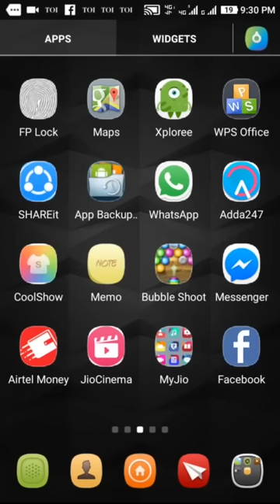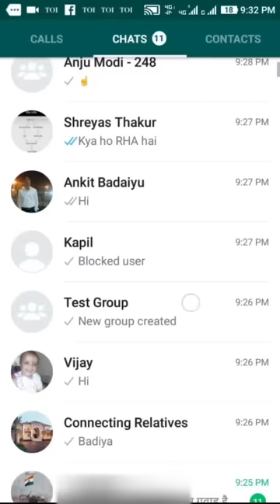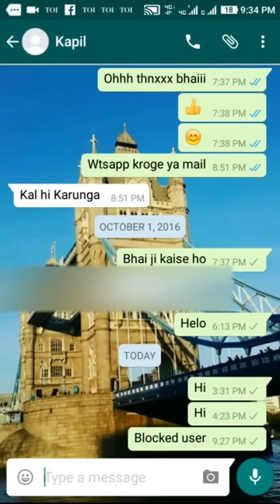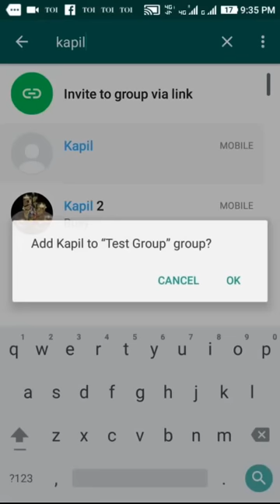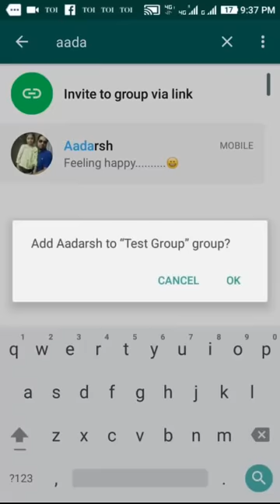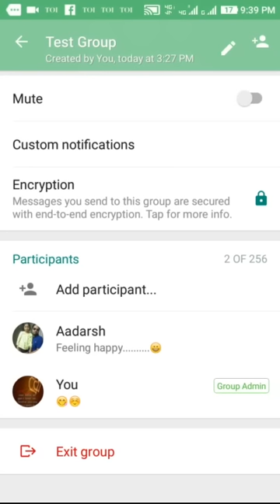Hume Kisi ne WhatsApp pe Block kia hai Kaise Pata Kare who blocked you on whatsapp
In this video, we have shown the tricks that how one can surely know that he is blocked by someone.
To go to 4th step directly watch at - 04:25 min
There are 4 ways shown but the 4th step is the absolute step (राम बाड़ तरीका ) which 100% tells that this person has blocked you on his WhatsApp number.

One More thing Guys WhatsApp Has updated his bugs & algorithms so now How to Unblock trick is not working so i have not made video on that have patience as Soon we get some new trick we will update you all.

00:50 min - 02:00 min -- Introduction on new upcoming videos
02:00 min - 02:30 min --  Introduction of this video
02:30 min - 03:00 min -- Trick 1
03:01 min - 03:46 min -- Trick 2
04:10 min - 04:22 min -- Trick 3
04:40 min - 06:40 min -- Trick 4 (The most effective Trick , राम बाड़ तरीका )
After  06:40 min - Intro on how to unblock yourself from whatsApp

अगर आपको हमारा विडियो एंड समझाने का तरीका पसंद आया तो प्लीज चैनल को सब्सक्राइब (Subscribe ) कर लीजिये जिससे जो बी न्यू विडियो आएगा वो सीधी आपके ईमेल में आ जायेगा |

1. Epresent Lazy Mobile Bed Stand,Table, Multipurpose Mobile Desk Stand Holder
2.  Evana Unique Portable Foldable Universal Flexible Mobile Holder

Buy Best OTG online ( a bit costly then shops) from Amazon -

6. How 2000 Rps Indian Currency Note looks and what are the New features || दो हज़ार नोट के फीचर्स

13. How to open and use hybrid sim slot Tray || Redmi 3s Prime Hybrid Sim Tray

If you like my videos so please must click on subscribe button Below your video screen ( आपके विडियो स्क्रीन के नीची रेड कलर का Subscribe बटन है उसे दबाय ) so that you can directly get to our new videos via notification on your mail.